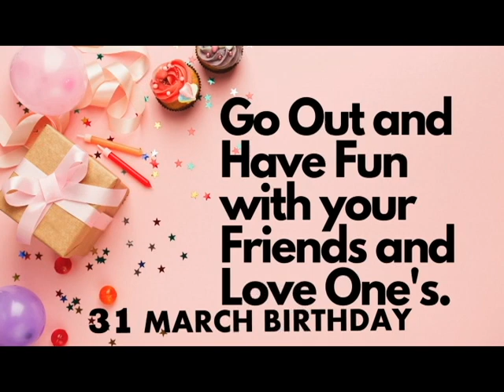31 March Birthday song status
March 31. has a very special birthday today! This is the perfect way to celebrate with a fun and catchy birthday song! Happy birthday March 31!
I hope that this video will give happiness and inspiration to you, Happy Happy Birthday To You!!!

Comment your Name Guys and your name will be post in my next
Birthday video upload everyday 10 am to 12 midnight,

Thank You and more Blessing will come to you!

Happy Birthday Song by:
Kit Villanueva
Kisha Villanueva

Happy Birthday
Happy Birthday